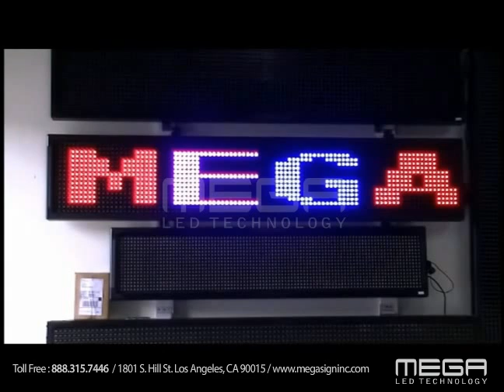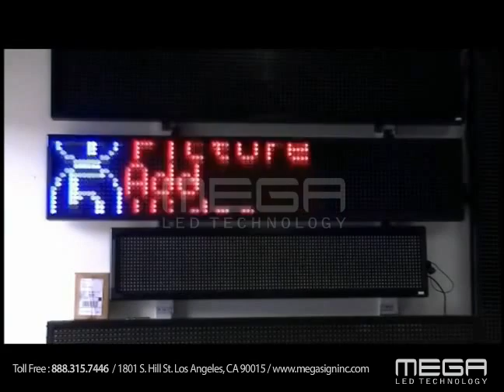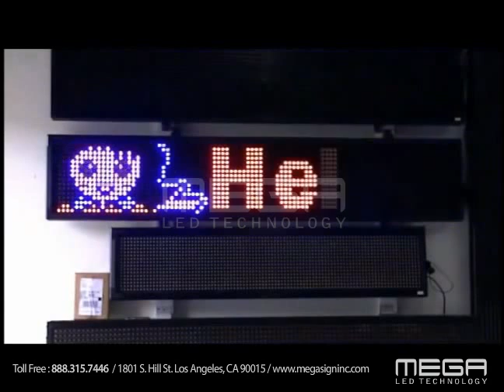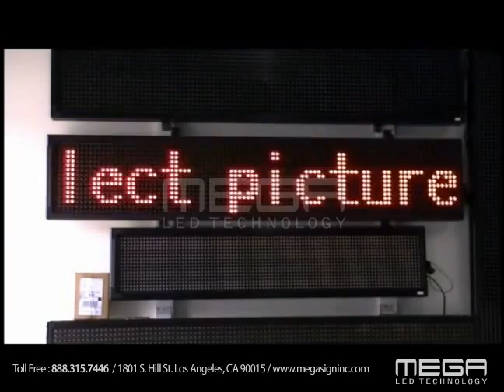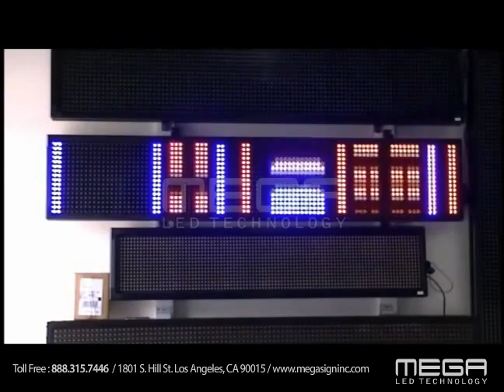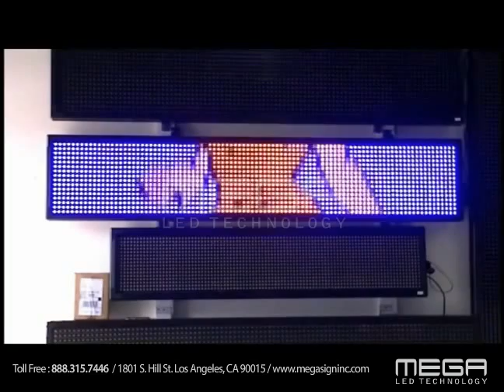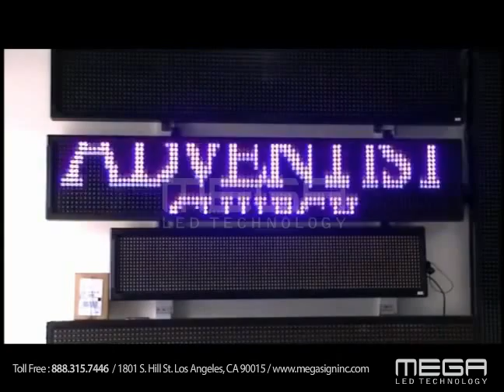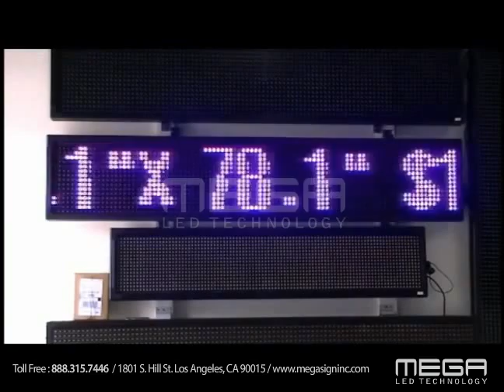[MEGA LED] NEW Red/Blue/Purple TRI COLOR -Remote Sign Board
Interested in a Mega LED Sign?
Contact our Sales Representatives!